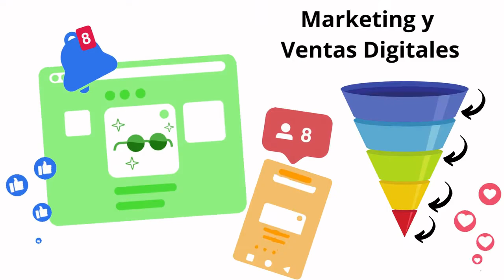727. Democratizar las relaciones públicas con Andrea Lievano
Las relaciones públicas enfocadas correctamente ayudarán indudablemente a tu empresa, mira cómo puedes acceder a ellas.

Antes, a todos aquellos profesionales que deseen hacer negocios B2B la mejor red social a utilizar este fin, para ello hemos creado una Mentoría de LinkedIn, donde paso a paso te acompaño a montar tu estrategia en esta maravillosa red social.

En la entrevista, hoy contamos con la presencia de Andrea Lievano, ella es Gerente de ALievano PR y Fundador de PRPARATODOS | Relaciones Públicas | EXMA SPEAKER | Consultoría | Alianzas | Emprendimiento | RRPP | PR | Docente | TOMA DECISIONES INFORMADO DE RELACIONES PÚBLICAS.

Andrea nos comparte varios conceptos muy importantes sobre relaciones públicas y cómo gestionar las adicional de anécdotas interesantes sobre la historia de su proyecto.

Las relaciones públicas son como su nombre lo indica relaciones que tienen las empresas con sus stakeholders Y para darse a conocer pueden utilizar diferentes medios de comunicación como:

prensa
radio
televisión
influencer marketing de macro y micro
eventos
Para profesionales y negocios si eres B2B medios de comunicación económico o si eres B2C ahí donde te vean las masas, es decir estar en los medios donde se informan tus potenciales clientes.

Free press
no es posible prometer salir en un medio de comunicación específico, es imposible, porque no estamos pautando
Un agente free press se compromete a una estrategia
Indicadores de gestión de los agentes free press
informes
compromisos
Proyecto PRPARATODOS
democratiza las relaciones públicas
unir con los profesionales, emprendedores y empresas  que necesitan salir en  medios de comunicación
agente free press en diferentes países
A Andrea la podemos encontrar en

Prparatodos.com

Hasta acá la entrevista de hoy espero que haya sido de su interés.

Si desean participar en el podcast pueden hacerlo en el formulario de contacto.

Háganme llegar sus comentarios,  observaciones y cualquier feedback a través del formulario de contacto.

Asesorías puntuales de marketing Online para sus negocios o a su vez las consultorías para diseñar su estrategia de negocios y marketing digital estoy a las órdenes.

Gracias por estar al otro lado, porque sin ustedes esto no existiría,  gracias por seguir escuchando el podcast en las diferentes plataformas,  por sus valoraciones de 5 estrellas en iTunes,  sus me gusta y comentarios en ivoox,  por el seguirme en Spotify, en YouTube.

Feliz martes para todos.

Un abrazo,

Katya Amán.